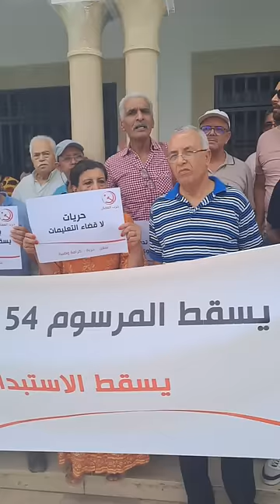وقفة احتجاجية لحزب العمال التونسي أمام المحكمة للاحتجاج على الفصل 52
نظم حزب العمال التونسي وقفة احتجاجية أمام المحكمة للاعتراض على الفصل 52 والمطالبة بالإفراج الفوري عن جميع السجناء السياسيين. شاهد الفيديو لتعرف المزيد عن مطالبهم وجهودهم في الدفاع عن الحريات العامة.